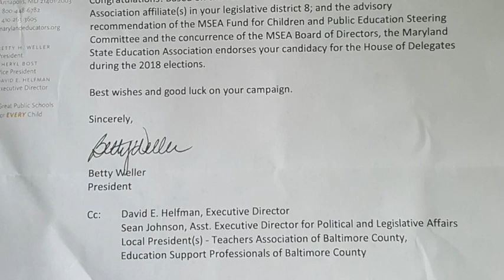Harry Bhandari Nepali Election Song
Nepali song
Singer: Kulendra Biswokarma
Lyrics: Nabaraj Pant
Music Composer: Basanta Thapa
Original Music appears on Phuly Bhamari:  Original Singers: Preeti Ale Magar  and Kumar Pun
Music/song/ and vocal arrangement: Kulendra Biswokarma